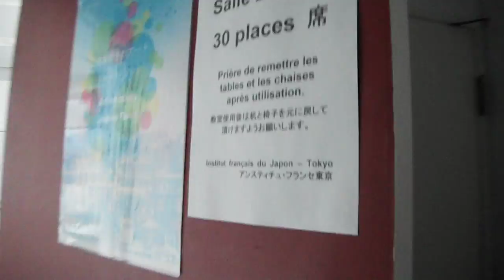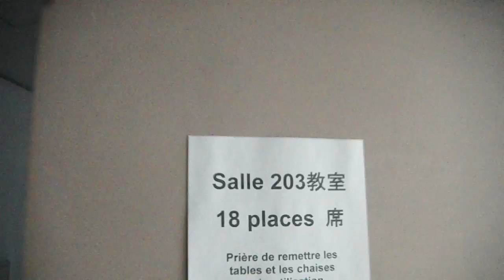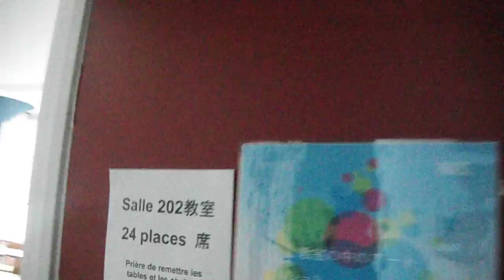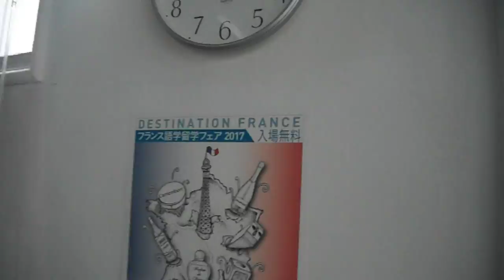DSCF5107アンスティチュ・フランセ東京20170319デジタルショック